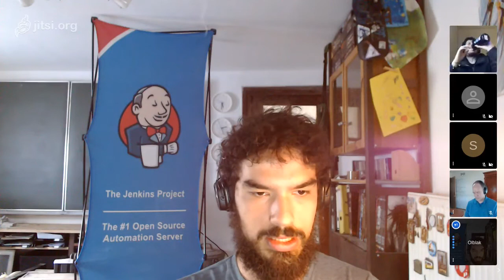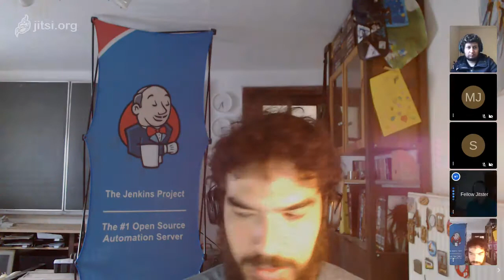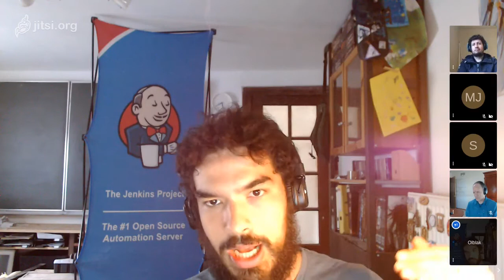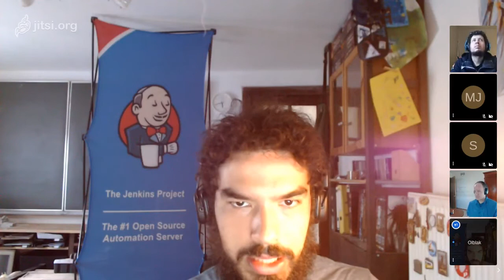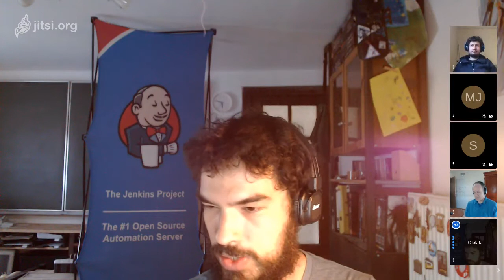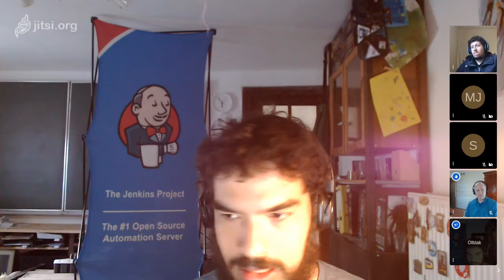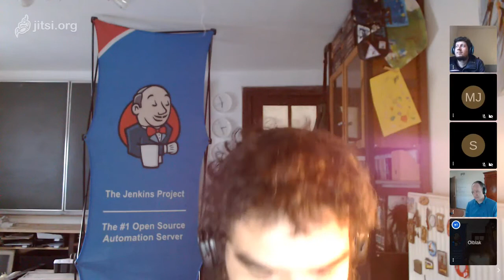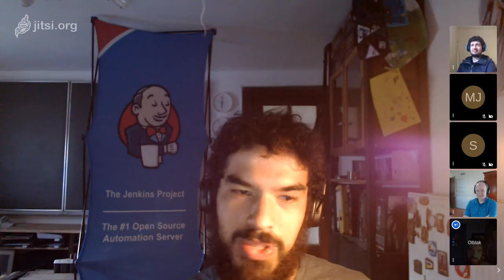INFRA Weekly Meeting 2020 04 28